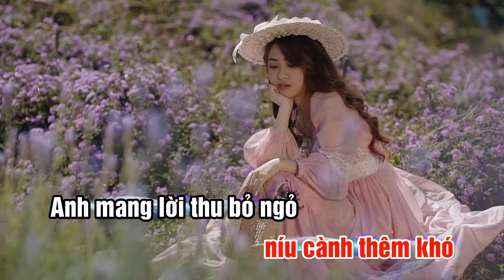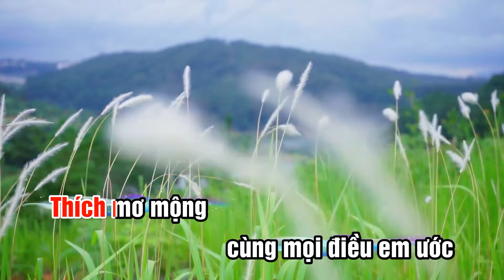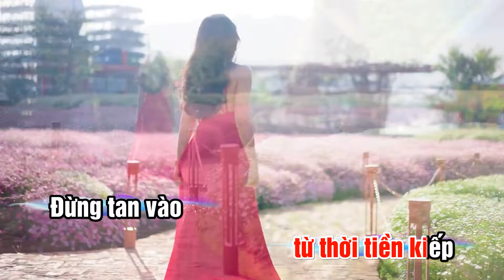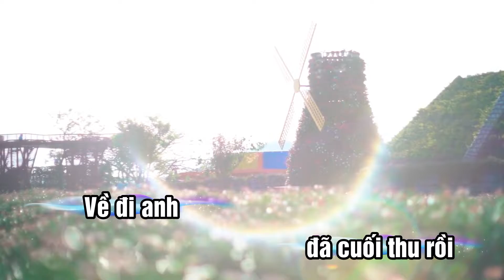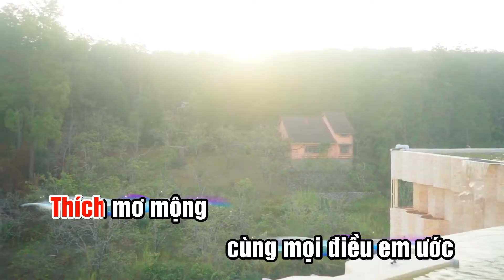Karaoke | KHÓC VỚI MÙA THU | Thơ: Phan Hạ Du | Nhạc: Hà Nguyên Du | Hoà âm: Đặng Vương Quân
KHÓC VỚI MÙA THU
Thơ: Phan Hạ Du
Nhạc: Hà Nguyên Du
Hoà âm: Đặng Vương Quân